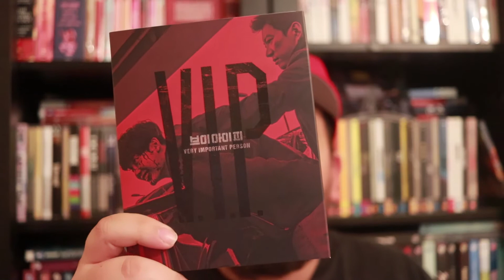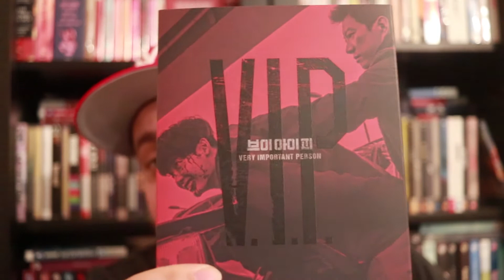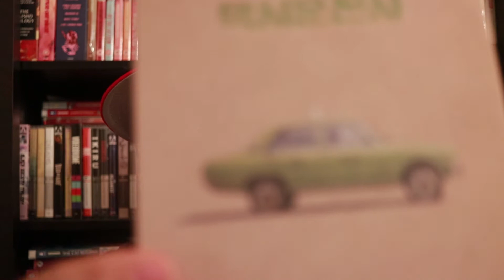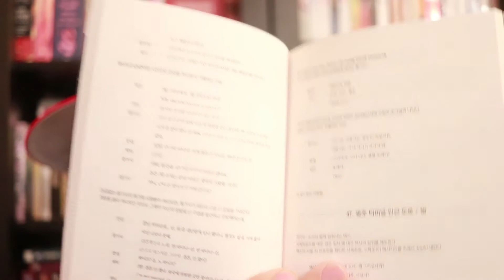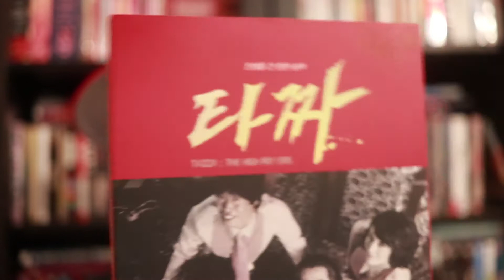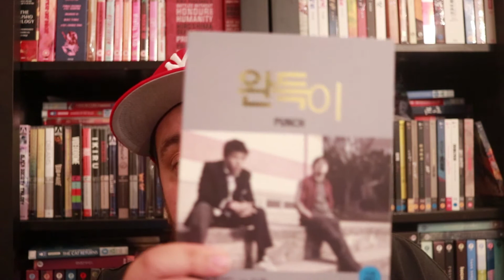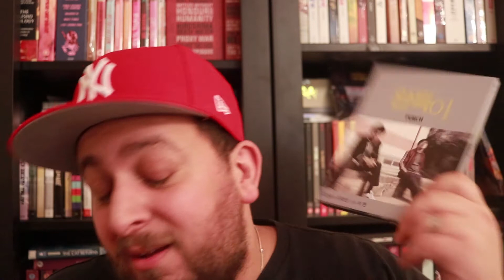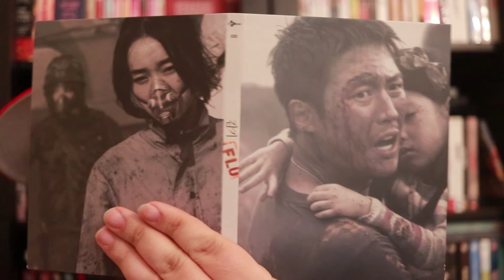Korean Bluray Update! A Taxi Driver & more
This week i have a stack of limited edition Korean titles, including the amazing A Taxi Driver!